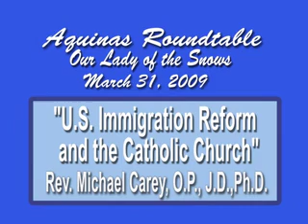U S Immigration Reform & the Catholic Church (03.31.09)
Aquinas Institute of Theology & the Shrine of Lady of the Snows presents U.S. Immigration Reform & the Catholic Church" by Fr. Michael Carey, J.D., Ph.D.